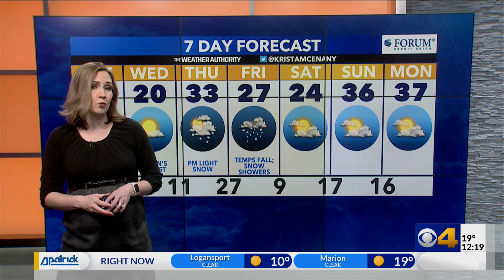CBS4 News at Noon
Krista forecasts lows temperatures near zero with dangerous wind chills.